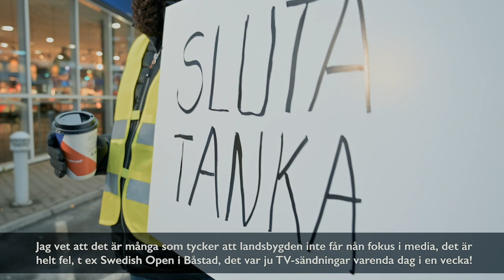Gula västar på Södermalm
Otis Berglund, Hela Söder ska leva, tycker folk ska sluta tanka och försöker införa Gula Västarna i Sverige.  Gensvaret var svagt.